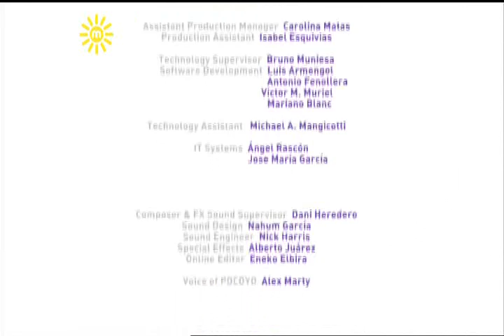Pocoyo - Up Up And Away (UK)